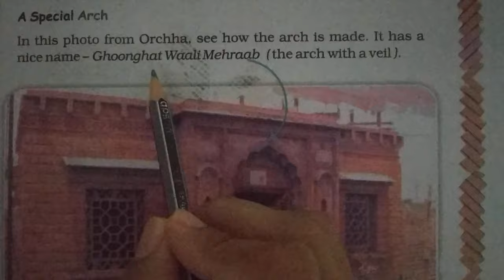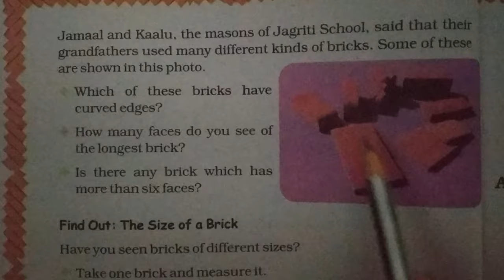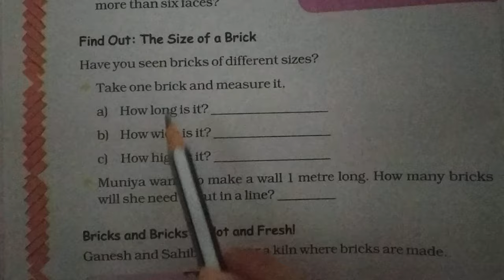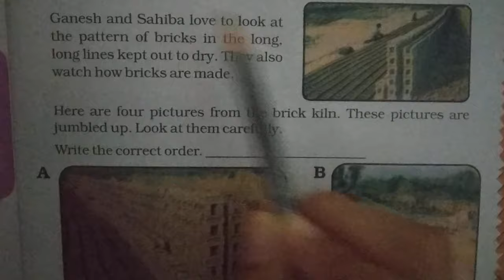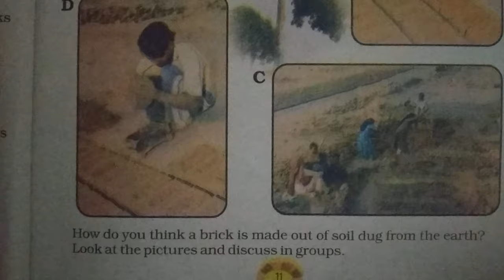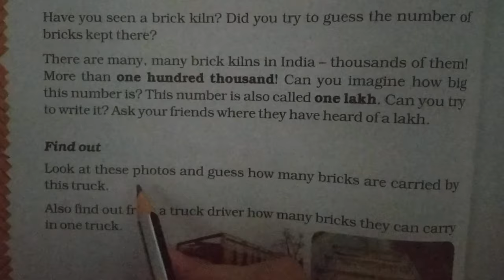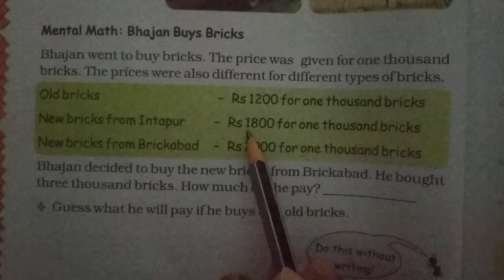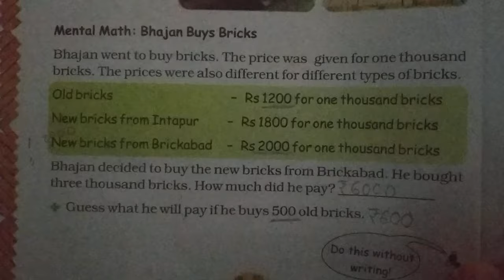GSEB | ENGLISH MEDIUM | STANDARD - 4 | MATHS | CHAPTER - 1 BUILDING WITH BRICKS